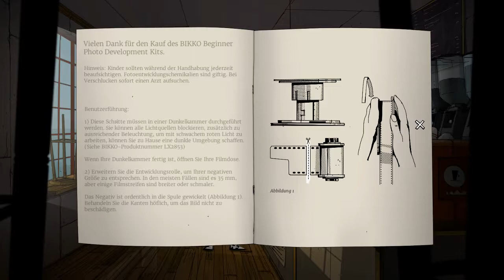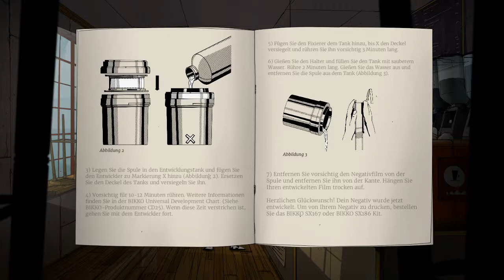Let's Play 💊 Unforeseen Incidents - #20 – [Blind/German]